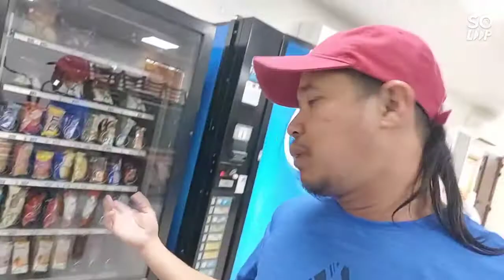Libang libang muna